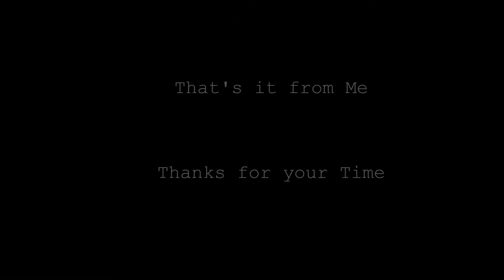SweatyFilthyCavMains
I sweaty and trippin my balls off